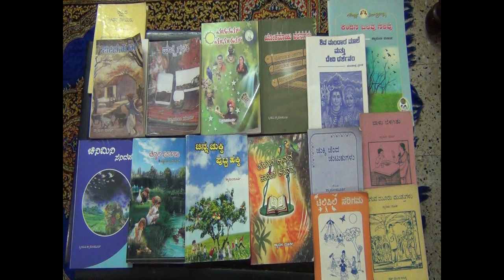ಕನ್ನಡದ ಹಿರಿಯ ಸಾಹಿತಿ ಡಾ. ಶ್ಯಾಮಲಾ ಮೂರ್ತಿ ಅವರ ಸಂದರ್ಶನ video- mohan